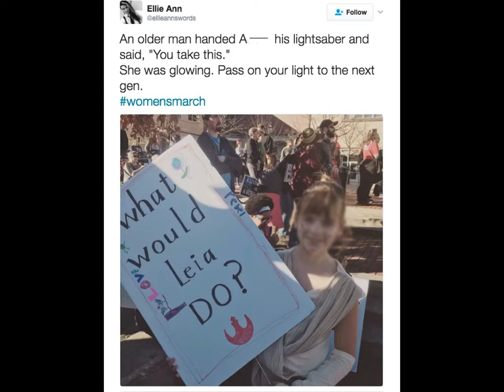Carrie Fisher Sent Me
Selection of images from the Women's March of 2017.